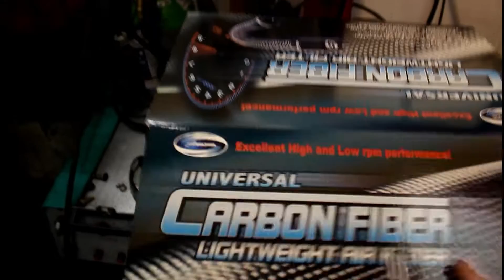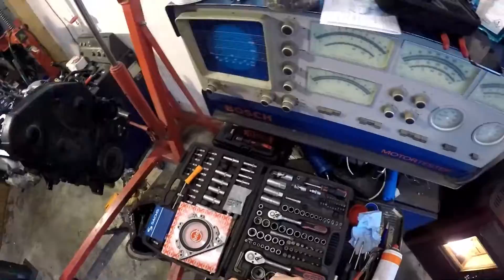Neues aus der Bulli Werkstatt #02